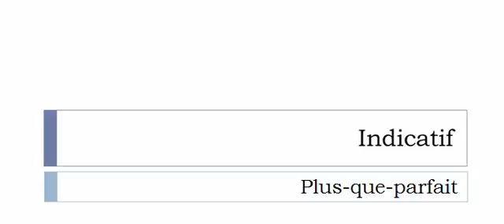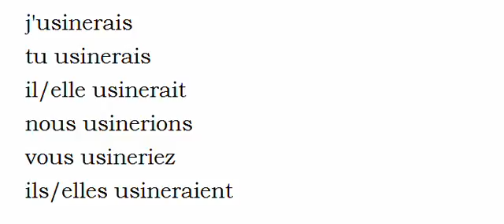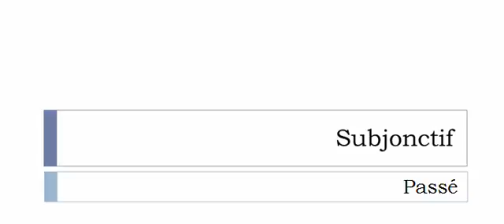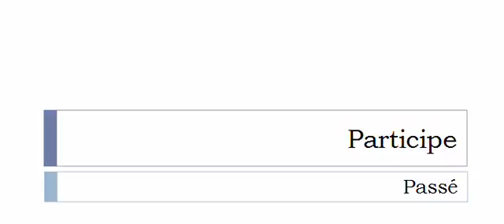Изучение французского языка = Спряжение глаголов = Usiner